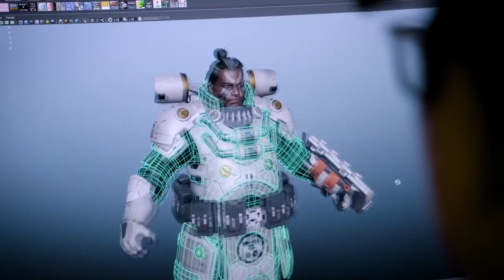Gibraltar Explained by Respawn Devs Apex Legends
This is background of Gibraltar from Apex Legends explained by devs at Respawn.
via/wired

Save time and money — run ААА games instantly from any device. The power of your hardware no longer matters, play wherever you are and whichever device you have.